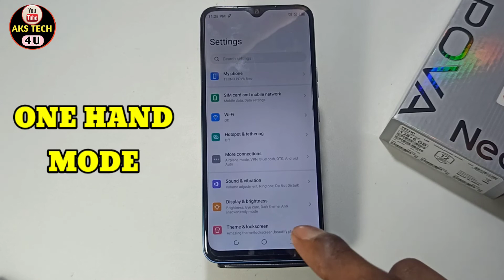How To Enabale One Hand Mode in Tecno Pova New | Tecno Pova New One Hand Mode Setting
Hello Friends

AksTech4u,Tecno Pova New one hand mode, how to enable One Hand Mode in Tecno Pova New,
easy touch in Tecno Pova New,vivo ke phone mai easy touch kaise chalane,Tecno Pova New tips and tricks,Tecno Pova New One Hand Mode,
Tecno Pova New One Hand Mode,Tecno Pova New,how to enable easy touch Tecno Pova New, Tecno Pova New One Hand Mode setting ,
Tecno Pova New smart setting, Tecno Pova New smart Features,Tecno Pova New hidden Features, Tecno Pova New One Hand Mode,

Tecno Pova New